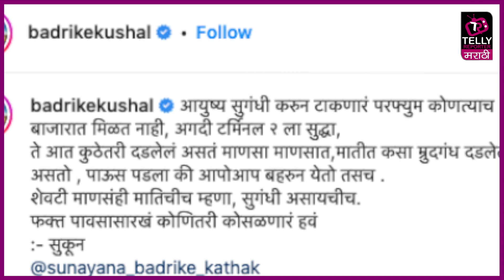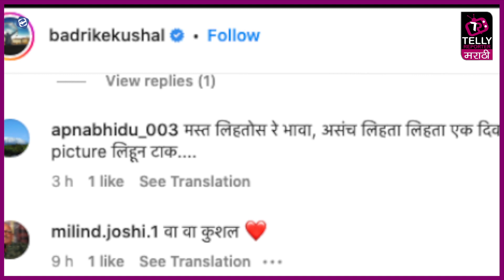Chala Hawa Yeu Dy | कुशल बद्रिकेची Special पोस्ट सोशल मीडियावर Viral | Telly Reporter Marathi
कुशल बद्रिकेने बायकोसाठी केली Special पोस्ट